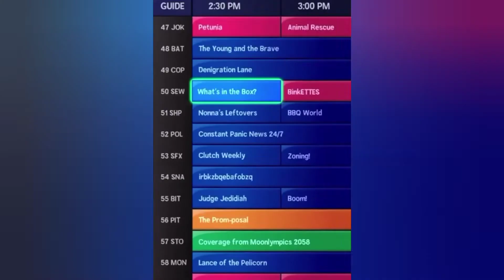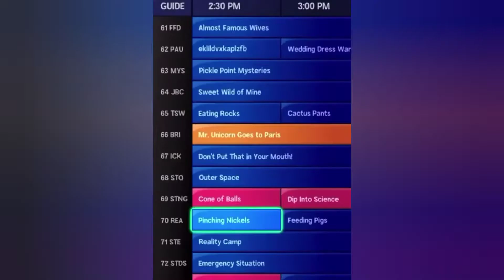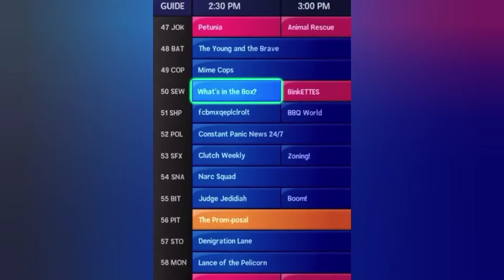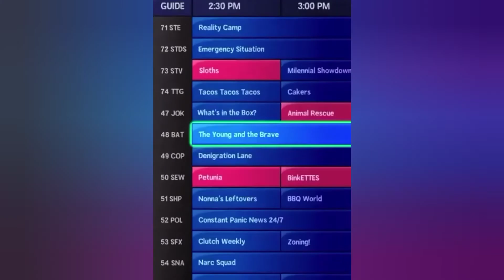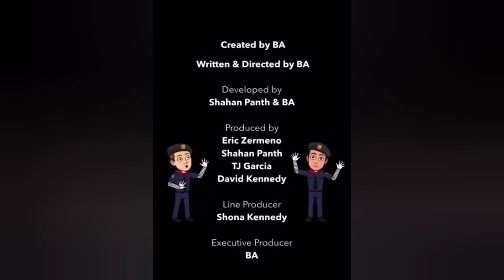Mime Cops (Bitmoji TV Season-1 Episode #3)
Credits of the Episode :
The episode was created by Bitmoji & Team...
Casting at the End...